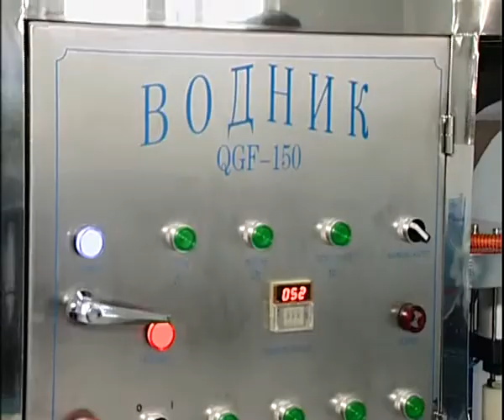Lotos 5 15 end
Алексей Челейкин - артезианская вода Лотос 5-15-конец, Alexey Cheleykin - artezian water Lotos 5-15-end